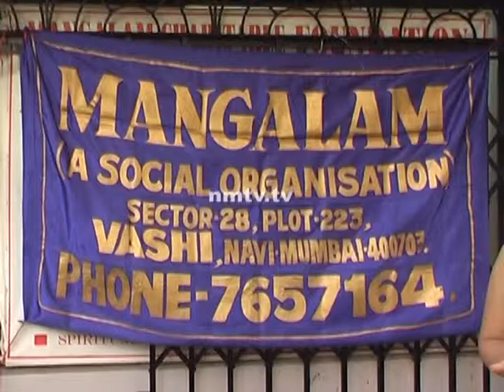NMTV MARATHI Mangalam charitable foundation organises free ecg camp at vashi